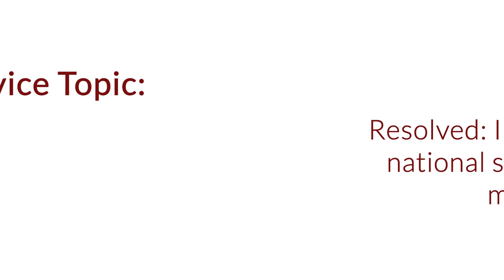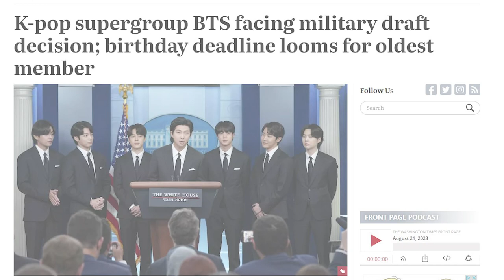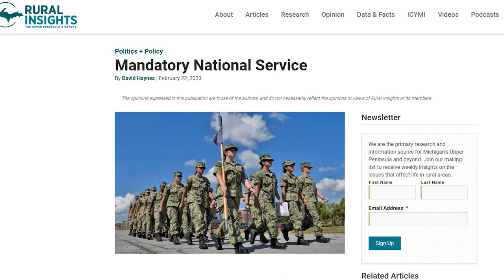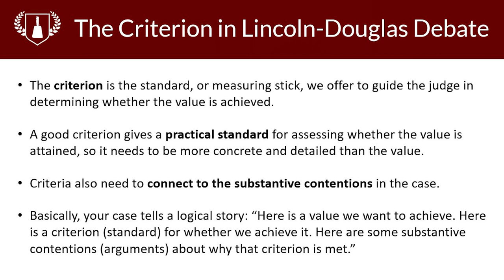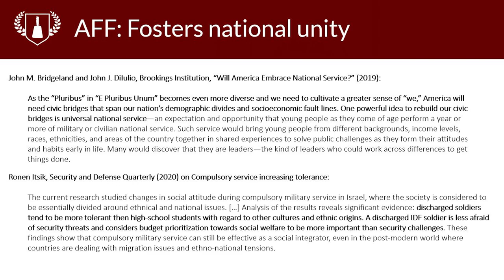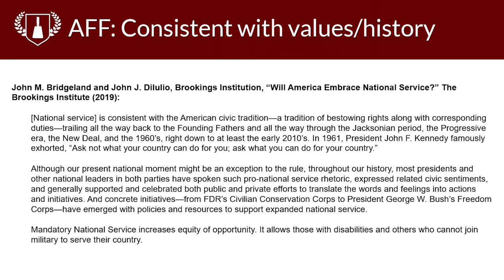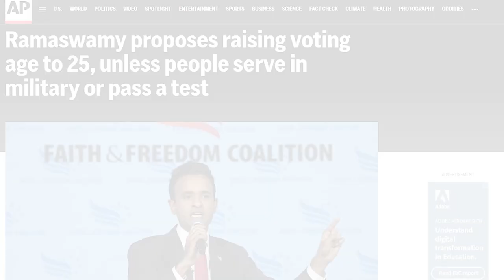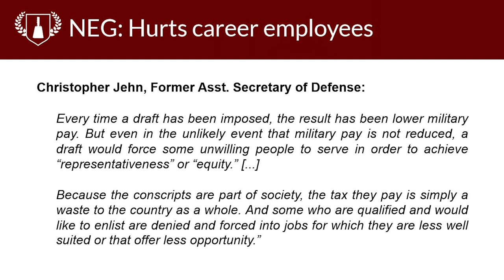Lincoln Douglas - Novice Topic - Mandatory National Service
The greatest debate YouTube channel in the Greater Starkville Metropolitan Area presents some mandatory tips that will serve you well on your first LD resolution.

TIME STAMPS

Factual Background  4:48
Definitions           14:30
Values and Criteria  28:40
Affirmative Arguments 44:42
Negative Arguments         59:30
Final Thoughts          1:23:30

SOURCES CITED

Outlook India (2022), Military Conscription: Countries Where Military Services are Compulsory

Hannah Thompson, Connexion (2023), Could national service soon be mandatory in France?

AFF SOURCES:

John M. Bridgeland and John J. DiIulio, Brookings Institution, “Will America Embrace National Service?” (2019)

Ronen Itsik, Security and Defense Quarterly (2020), Compulsory Military Service as a Social Integrator

Nicolette Rose, Old Dominion University (2014), A Cross-National Analysis of the Impact of Conscription on Crime Rates

Prof. Lilliana Mason, University of Maryland (2019), How to Fix Polarization: Mandatory National Service

Pew Research Center (2019), on income disparities in who does volunteer work

Prof. Lesley Hustinx, Ghent University, and others (2022), summarizing research on why dominant groups tend to volunteer more

Prof. Richard Weissbourd and Sen. Chris Murphy (2023), We Have Put Individualism Ahead of the Common Good for Too Long

Jesse Colvin, Independent Sector Blog (2020), Investing in National Service Can Rebuild Our Civic Infrastructure

Clive Belfield, Columbia University (2013), The Economic Value of National Service

Anna Mulrine Grobe, Christian Science Monitor, Love of country: U.S. ready for mandatory national service? (2020)

Jim Norman, Gallup (2017), Half of Americans Favor Mandatory National Service

NEG SOURCES IN COMMENTS DUE TO LENGTH